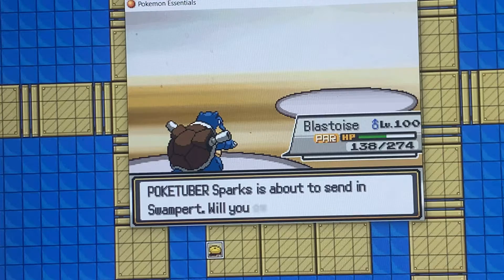Test battle against Trainer Sparks